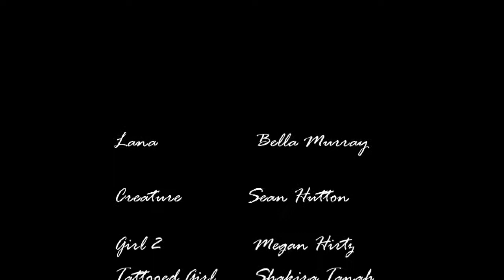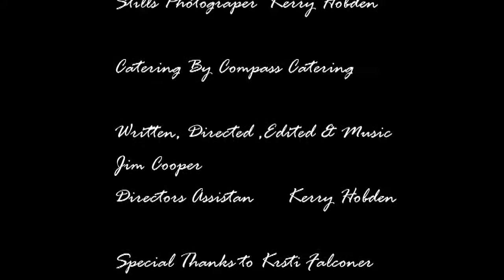Jordons Crossing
When a camping trip descends into hell, only a few will survive the carnage.
Bella Murray, Steve Mack, Sean Hutton and Shakira Tanah Jill Mattson, Cudox Jensen & Corey Kropp.